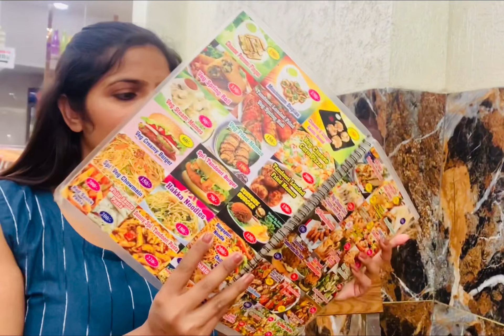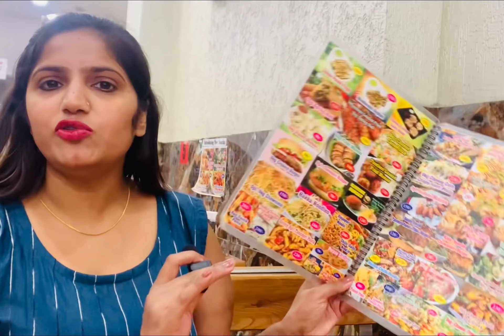Khoob Sara pyaar 60 Rs. me 🥰 (Ambala famous Fruit Beer) 💯